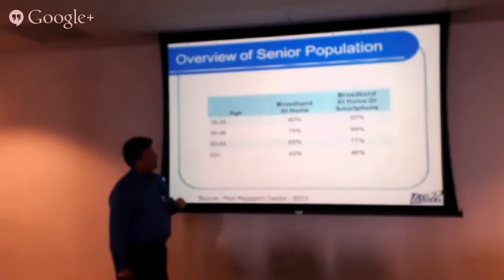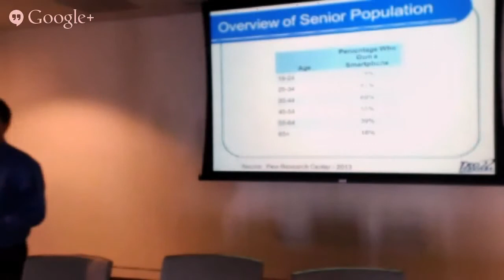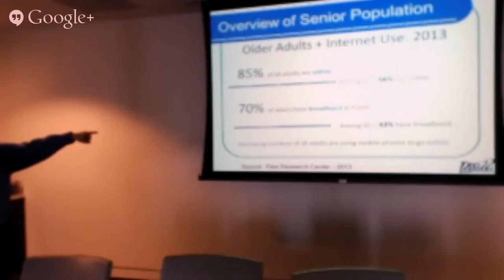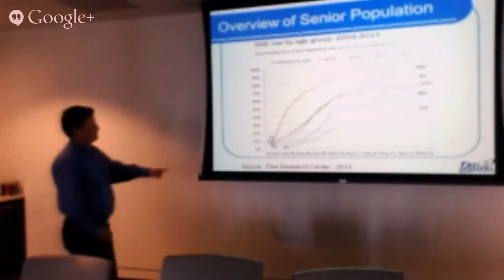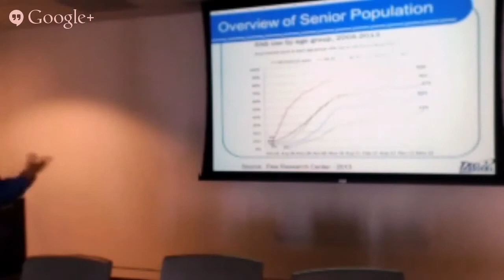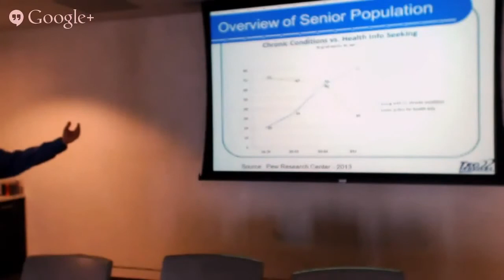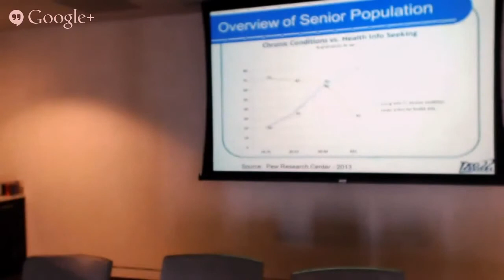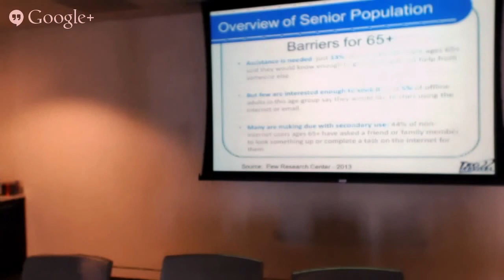Connect Chicago: Seniors & Technology, Part 6 - Demographics